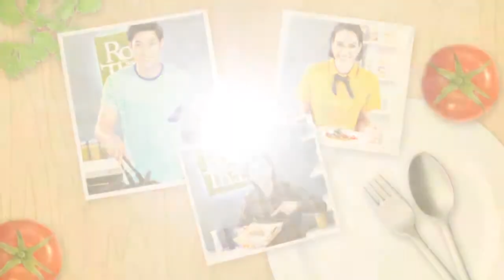Roithai Idea ภารกิจลาก่อนคอเลสเตอรอล - สลัดอกเป็ดรมควันกับเดรสซิ่งแกงแดง เชฟสา